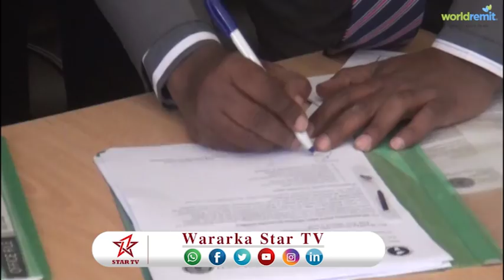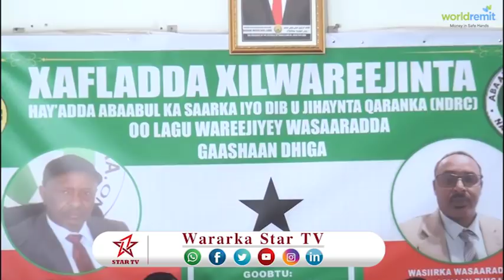XAFLADA XIL-WAREEJINTA ABAABULKA IYO SAARKA DIB U JIIHAYNTA QARANKA NDRC